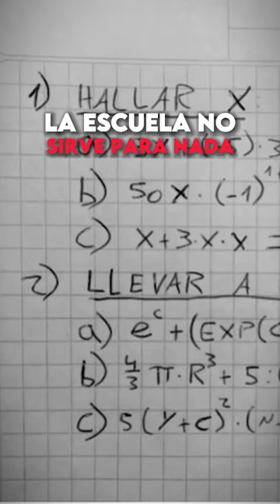LA ESCUELA NO SIRVE PARA NADA 🤯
TedXRíoDeLaPlata. La escuela no sieve para nada. 😳